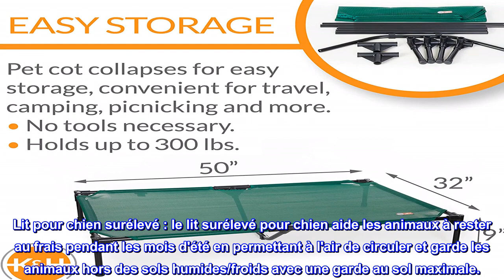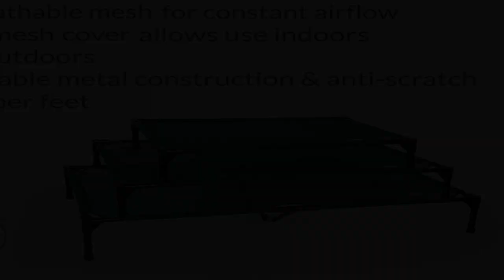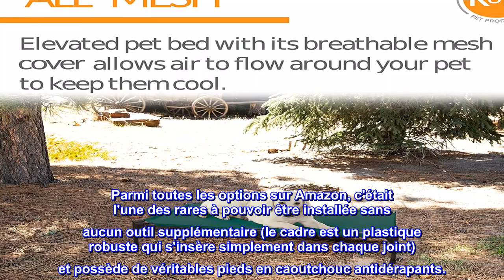Bon produit - K&H Pet Products Lit pour animal de compagnie original, lit surélevé pour chien avec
Bon produit -  K&H Pet Products Lit pour animal de compagnie original, lit surélevé pour chien avec centre en maill

Lit pour chien surélevé : le lit surélevé pour chien aide les animaux à rester au frais pendant les mois d'été en permettant à l'air de circuler et garde les animaux hors des sols humides/froids avec une garde au sol maximale.
UTILISATION EN INTÉRIEUR ET EN EXTÉRIEUR: Le lit surélevé pour animal de compagnie avec une housse respirante en maille est idéal pour une utilisation en intérieur et en extérieur. Les pieds en caoutchouc antidérapants offrent une protection pour les sols intérieurs et la maille résistante à l'eau repousse l'humidité.
SOLIDE ET ROBUSTE : le cadre en métal léger et la couverture super solide des lits pour chien sont durables et testés pour leur résistance
Nettoyage facile : la housse amovible est lavable en machine et peut même être arrosée à l'extérieur.
ASSEMBLAGE RAPIDE ET FACILE : Facile à assembler et à démonter, aucun outil n'est nécessaire, ce qui rend ce lit idéal pour une utilisation pendant les voyages, le camping, les pique-niques, etc.
Marque en laquelle vous avez confiance : conçu par K&H avec plus de 20 ans d'expérience dans la création de produits innovants et de qualité.
TAILLE : X-Large mesure 32 X 50 X 9, parfait pour les races de grande et très grande taille comme : Bouvier bernois, Dogue Allemand, Mastiff, Saint Bernard, Terre-Neuve, etc.
Le lit bébé est parfait. Le chien pourrait être plus intelligent.
À l'origine, nous voulions un lit surélevé que nous pourrions apporter en camping - nous avions besoin de quelque chose de solide, facile à nettoyer et pouvant être facilement démonté/assemblé. Cela correspondait à la facture. Le maillage est de très haute qualité et est tendu lors de la mise en place. L'article est venu enroulé dans une boîte très compacte et serait très facile à emporter en camping avec nous. La mise en place n'a pris que quelques minutes. Parmi toutes les options sur Amazon, c'était l'une des rares à pouvoir être installée sans aucun outil supplémentaire (le cadre est un plastique robuste qui s'insère simplement dans chaque joint) et possède de véritables pieds en caoutchouc antidérapants.

J'ai pensé qu'au jour le jour, cela pourrait également servir de lit de jour extérieur pour notre chien, d'autant plus que nous avons arraché l'herbe dans le jardin. Cependant, il lui a fallu un certain temps pour comprendre qu'il s'agissait d'un lit… pendant un moment, il s'est simplement tenu dessus et a refusé de s'allonger. J'ai dû m'allonger personnellement sur le lit pour lui montrer comment l'utiliser. Il choisit aussi parfois de s'allonger sur la terre au lieu d'utiliser son joli lit aéré. Que pouvez-vous faire lol.